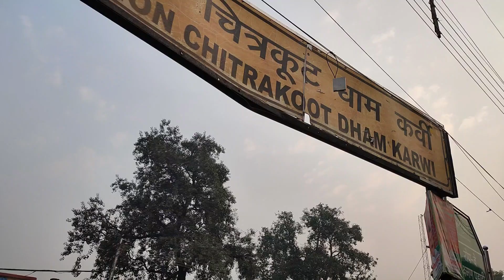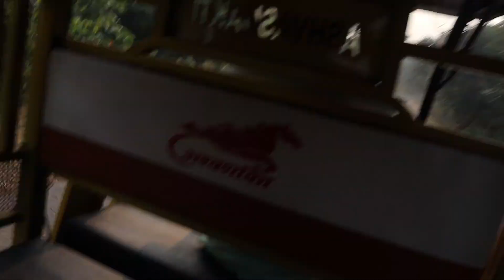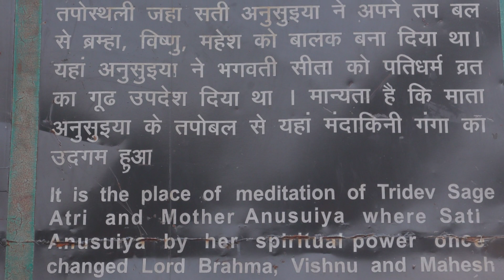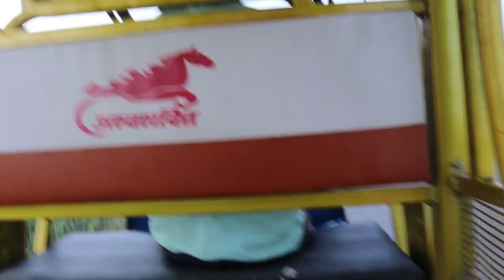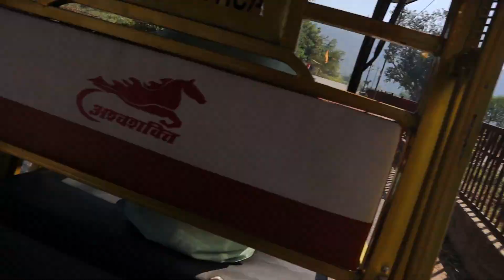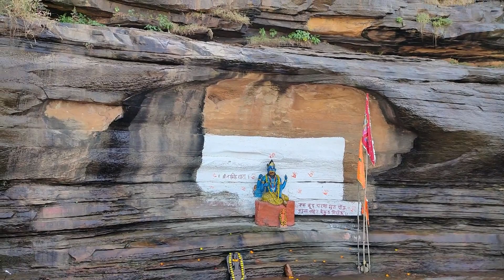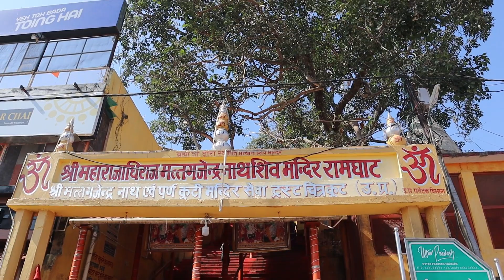Ep4: Madhya Pradesh trip - Chitrakoot | Sri Rama's place | Nature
Join me in my journey across MP as I visit Chitrakoot today and explore Sri Rama's footprints and legends associated with the place.

Gadgets used:

Insta360 one x2
Canon EOS M200 Mirrorless camera